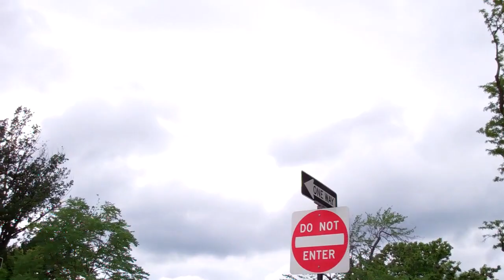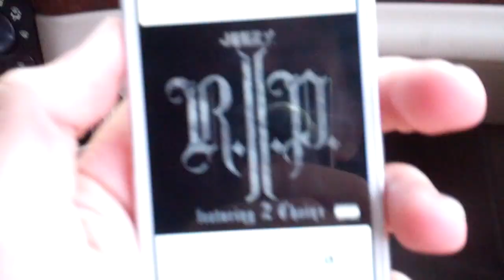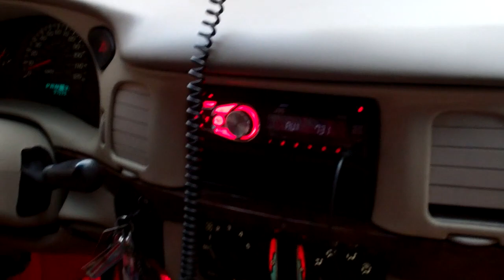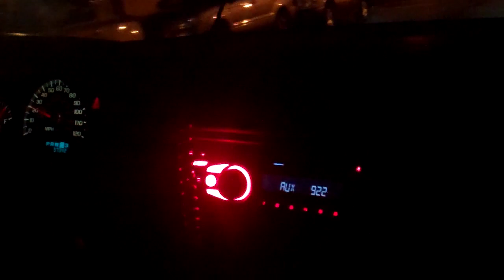ROAD TRIP! 7/4/13 - Day 936